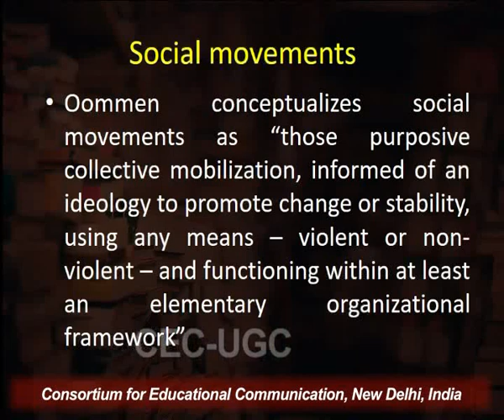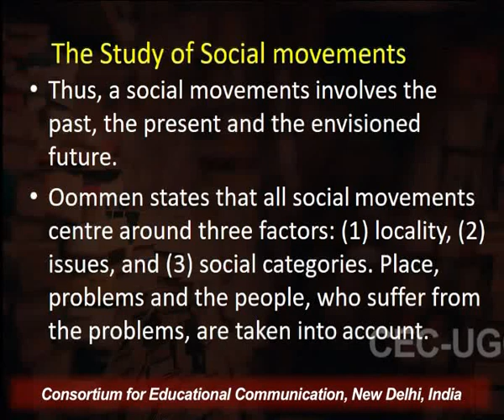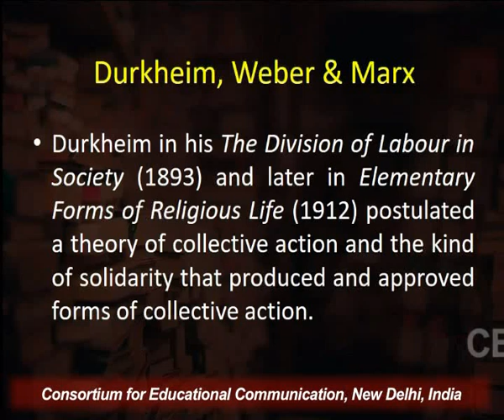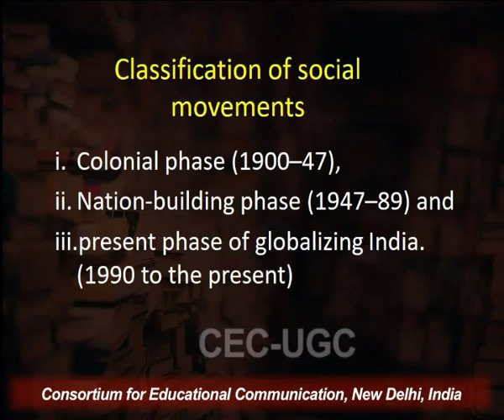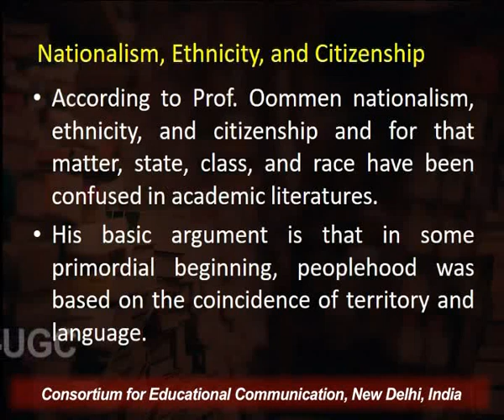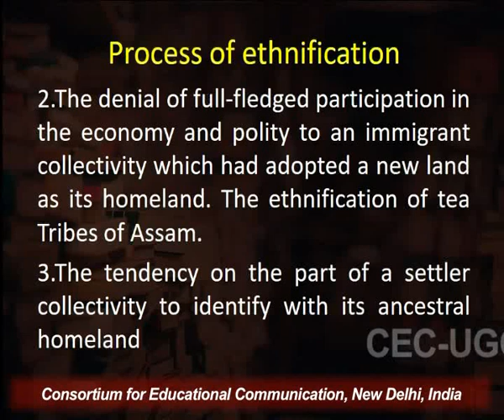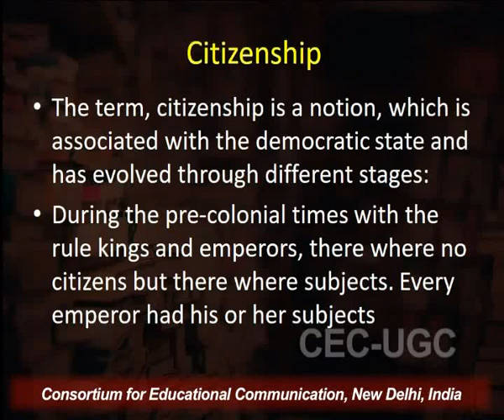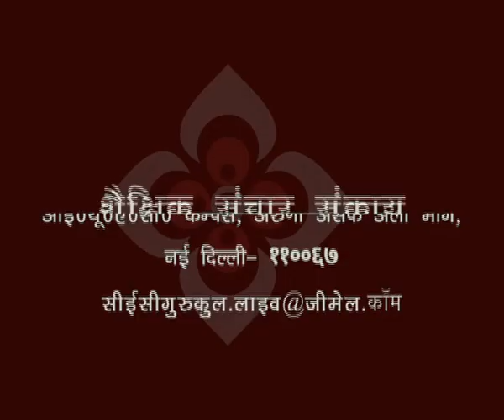T. K. Oommen's Contribution to Sociology - II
This Lecture talks about T. K. Oommen's Contribution to Sociology - II.